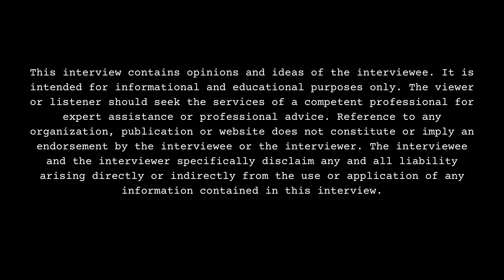BAK Jay on Relationship With Nadia J, Why She Blocked Him on Instagram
Part 13

Fort Worth, TX raised recording artist, BAK Jay, sits down with DJ Smallz and addresses all. This interview was filmed on 7/26/24.

Have you unfollowed your significant other on social media?